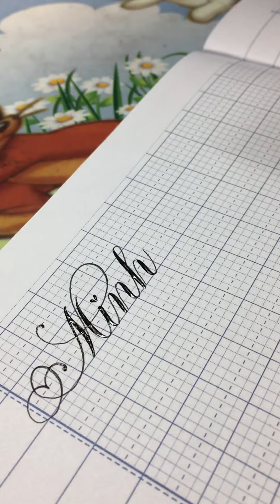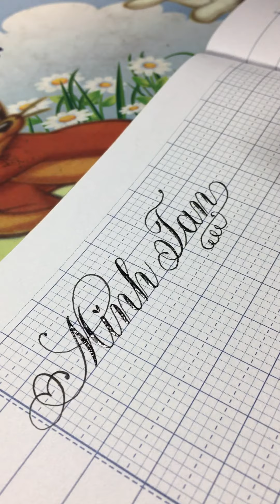Minh Tân | Copperplate Calligraphy